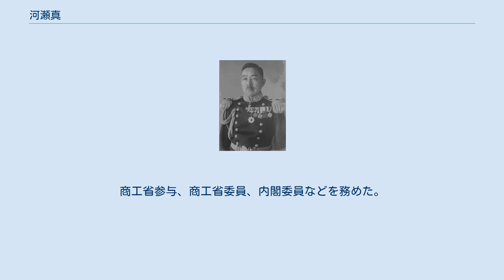河瀬真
河瀬真 河瀬 真（かわせ まこと、1883年（明治16年）9月21日 - 1953年（昭和28年）1月24日）は、日本の海軍軍人、政治家、華族。
 東京府出身。
官僚・河瀬真孝の三男として生まれる。
1906年3月、海軍機関学校（14期）を卒業し、同年12月、海軍機関少尉任官。
 海軍水雷学校学生、海軍工機学校普通科学生、海軍大学校機関学生として研鑽を積んだ。
高千穂分隊長、安芸分隊長、機関学校教官兼監事、鞍馬分隊長、千歳分隊長、第一艦隊司令部附、兼連合艦隊司令部附などを務め、1917年12月、海軍機関少佐に昇進。
父の死去に伴い1919年11月10日、子爵を襲爵。
1919年12月、横須賀鎮守府附となり私費で欧米各国に留学し、1922年11月に帰国した。
 1922年11月20日、海軍教育本部員（三部）に就任し、以後、機関学校教官兼監事、海軍燃料廠研究部長を歴任し、1925年12月、海軍機関大佐、1931年12月1日、海軍少将と昇進し、軍令部出仕を経て、1933年12月11日待命、同月15日予備役編入となった。
 1939年7月14日、貴族院子爵議員に選出され、研究会に所属して活動。
商工省参与、商工省委員、内閣委員などを務めた。
1946年4月17日に貴族院議員を辞職した。